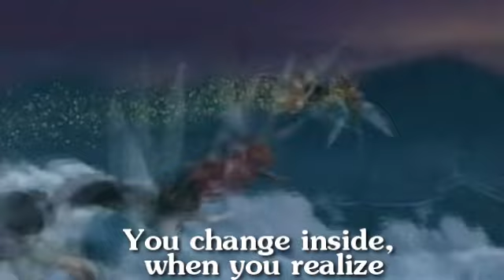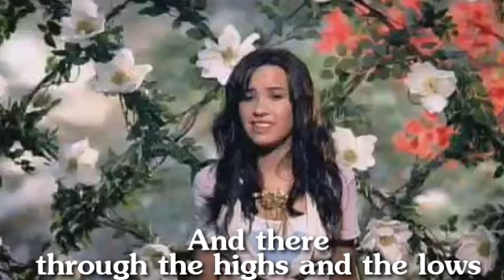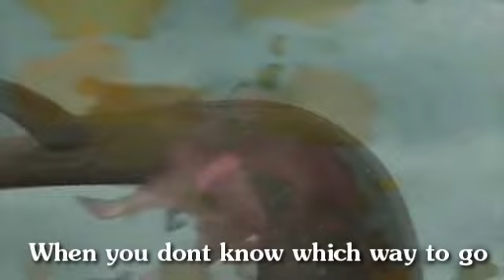"Gift Of A Friend" Official Video W/ Lyrics On Screen [Super HQ]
I dont own nothing :D